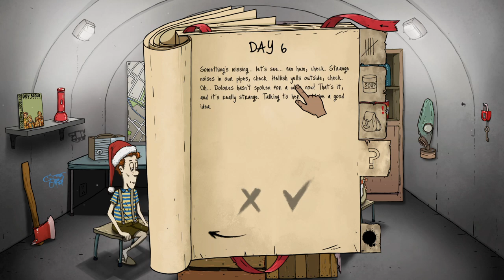Miracle Trophy | 60 Seconds! Reatomized PS4 Gameplay